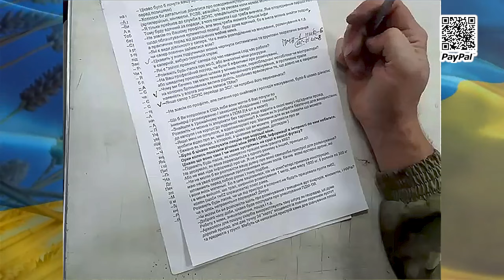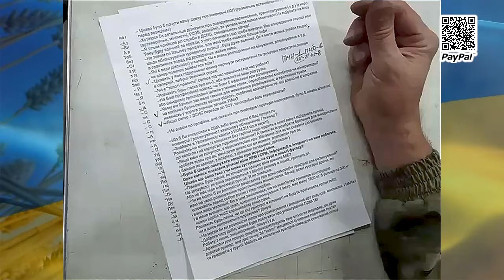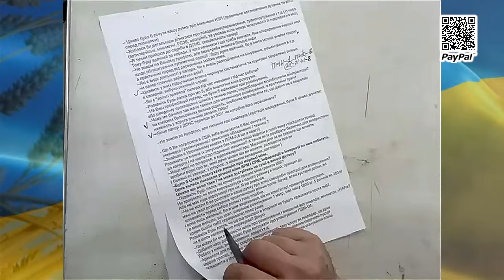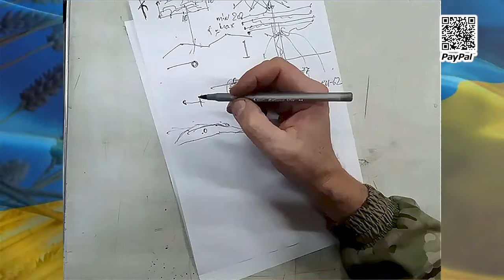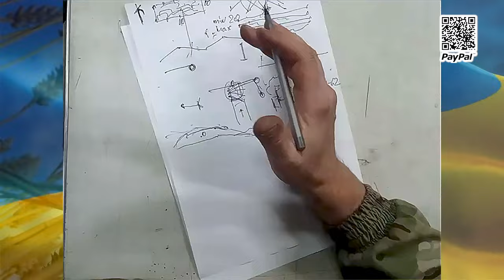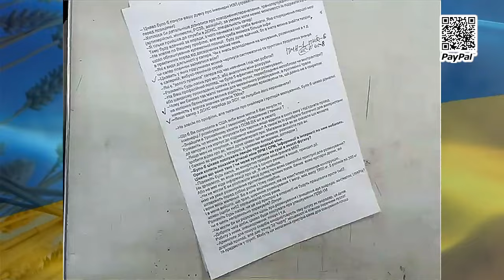Як Протидіяти Снайперам та Маскуванню: Поради Лісника для Піхоти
У цьому відео Лісник розповідає про тактики та техніки протидії маскуванню ворога та снайперам, розкриваючи цінні поради для військових та всіх, хто хоче більше дізнатися про захист на полі бою. Ви дізнаєтесь, чому артилерійські обстріли та мінометний вогонь є ефективними проти замаскованих позицій, а також отримаєте практичні рекомендації щодо поведінки на прострілюваній місцевості. Лісник також поділиться досвідом радянської школи снайпінгу та австралійського спецназу, що використовувався під час В’єтнамської війни. Дивіться до кінця, щоб дізнатися, як правильно копати окопи, вести себе на відкритій території та що робити, якщо опинилися під прицілом.

0:00 – Протидія маскуванню та снайперам
0:12 – Чому артилерійський обстріл ефективний проти маскування
0:50 – Мінометний вогонь як засіб протидії маскуванню позицій ворога
1:04 – Оцінка радянської школи снайпінгу
1:20 – Якість і характеристики гвинтівки СВД — основної зброї радянських снайперів
1:40 – Радянська школа снайпінгу: особливості та підходи
1:50 – Основні принципи протидії снайперам для піхоти
2:00 – Перше правило протидії снайперам: не підійматися вище рівня землі
2:10 – Які окопи необхідно копати для захисту від снайперів
2:35 – Поведінка піхотинця на прострілюваній місцевості
2:50 – Вплив нічного часу на продуктивність снайпера
3:00 – Другий принцип протидії снайперам для піхоти
3:10 – Чи легко снайперу влучити в рухому мішень і навіщо треба бігати
3:25 – Досвід протидії снайперам від австралійського спецназу
3:35 – Тактика австралійського спецназу у В’єтнамській війні
4:18 – Як австралійський спецназ пересувається для протидії снайперам
4:55 – Чому піхотинцю важливо пересуватися бігом

Дізнайтеся більше про снайперські техніки, тактики маскування, особливості зброї та принципи безпеки на полі бою від досвідченого Лісника!

Підтримати
Банка - 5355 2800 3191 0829

Важливо: Пам'ятайте, що робота з вибуховими речовинами є надзвичайно небезпечною і вимагає спеціальних знань та навичок. Не намагайтеся повторити дії, показані у відео, без відповідної підготовки.
Зверніть увагу: Інформація, представлена у відео, може бути використана виключно в освітніх цілях. Розповсюдження та застосування цієї інформації з метою здійснення незаконних дій суворо заборонено.

Міністерство реінтеграції нагадує! Контакт з мінами та боєприпасами є небезпечним. Не ігноруйте попереджувальні знаки та не чіпайте підозрілі предмети, не робіть фото біля військової техніки. У разі випадкової знахідки – повідомьте 101, 102 та попередьте оточуючих. Ваша обережність та свідоме ставлення може зберегти життя!